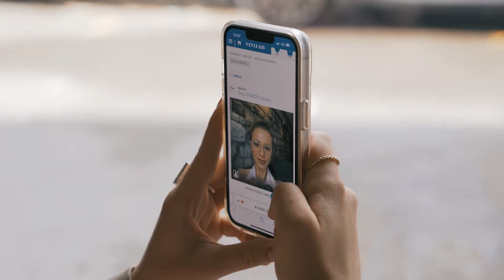Mariya au style Preppy fashionista.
Mes inspirations ? Le style preppy chic à l'anglaise.
Ma pièce favorite ? Le blazer !
Mes lunettes, c'est la touche finale de chacun de mes look !